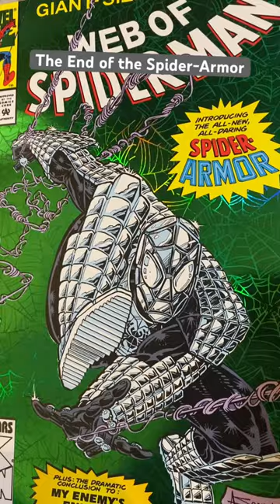Spider-Armor No More!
Web of Spider-Man 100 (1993) by Alex Saviuk. A quick flip through showing the end of the Spider-Armor.

Thanks for showing! 👍🏼👍🏼🎃🎃